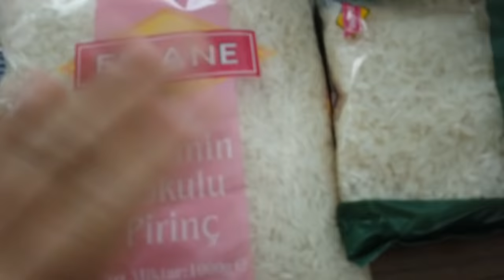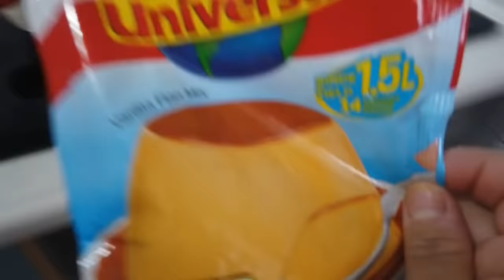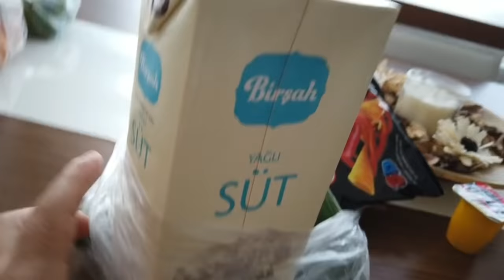VLOG #190 EL TURCO PRUEBA FLAN PERUANO /PERUANA VIVIENDO EN TURQUIA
SI QUIERES VER PRODUCTOS DE MI TIENDA

✔ PERUANA VIVIENDO EN TURQUÍA